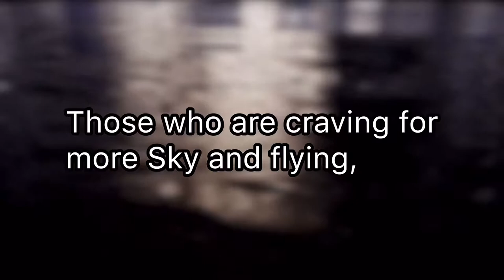The Gates Welcoming Us | Valley of Triumph | Sky : Children of The Light Gameplay #4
The gates welcomed us, where will it lead us to?